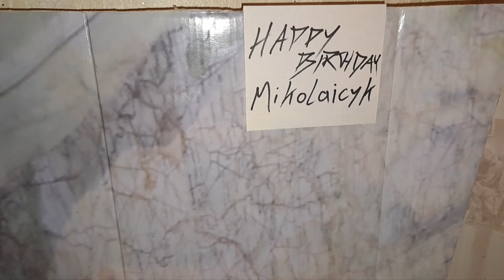Zombie cop Miller attacks Hordak - Episode 16 - known from Masters of the universe